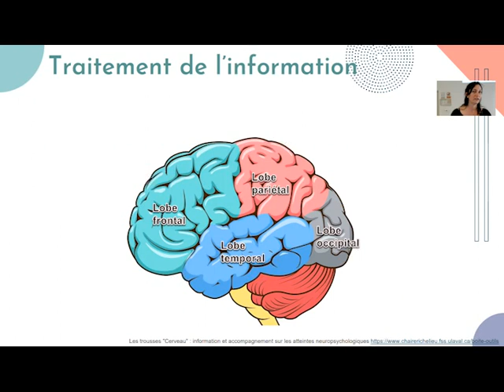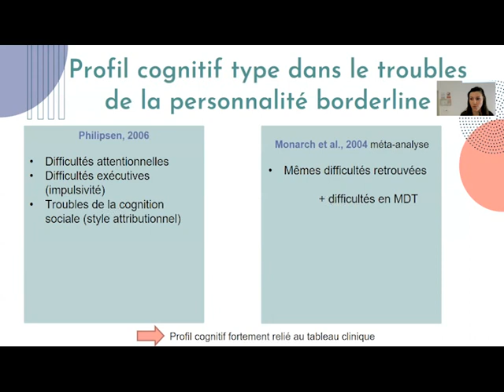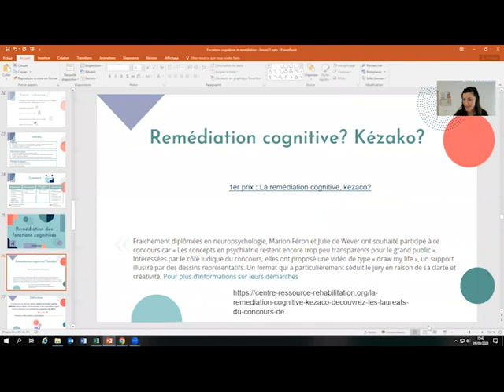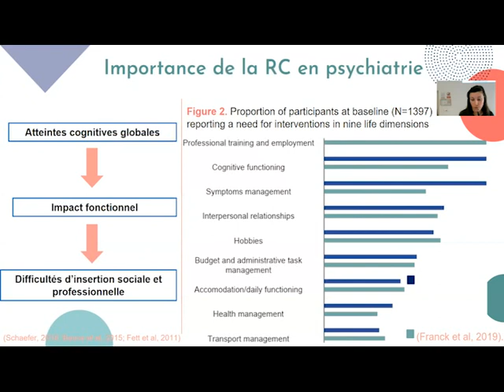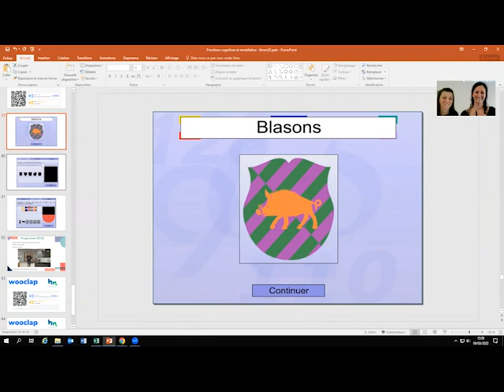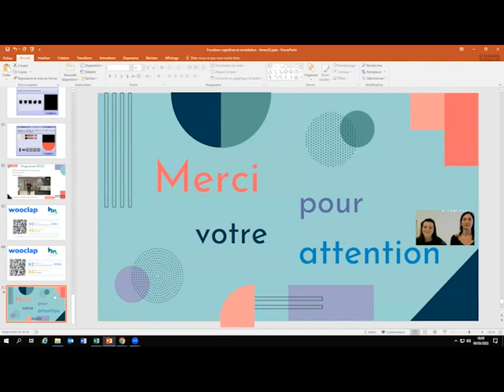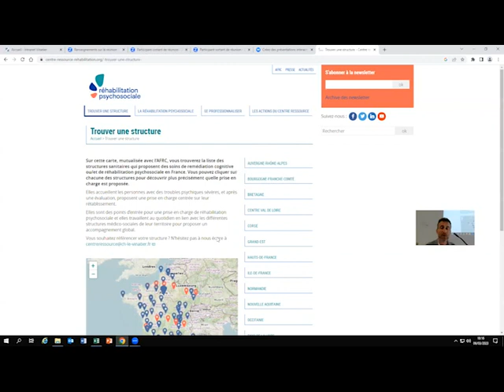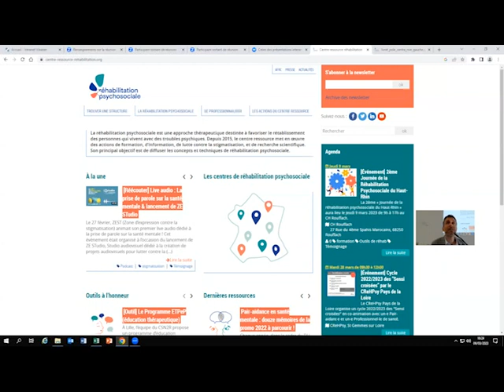7. Evaluation fonctions cognitives et RC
Evaluation des fonctions cognitives et remédiation cognitive
Amélie Pavard & Laura Bon